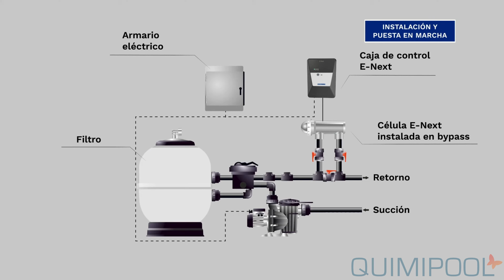Clorador Salino Astralpool E-Next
El clorador salino Astralpool E-Next ofrece una mayor automatización para el disfrute de su piscina. El clorador se encarga de desinfectar automáticamente su piscina para que disponga de más tiempo para lo realmente importante, relajarse y disfrutar de su piscina.

El diseño compacto de E-Next permite su instalación en casi cualquier tipo de local técnico, incluso en los lugares más húmedos gracias a su caja impermeable IP45.

E-Next se ha diseñado con el objetivo de facilitar la vida del usuario gracias a características de seguridad como un detector de gas que detiene la cloración en caso de que falte caudal y una alarma para avisar si el nivel de sal es bajo.

Una gama muy completa con producciones de 7 gramos a 40 gramos.

Calidad Astralpool a precio muy competitivo.